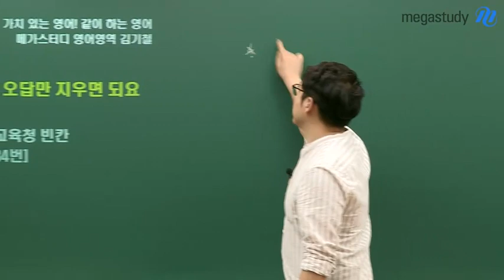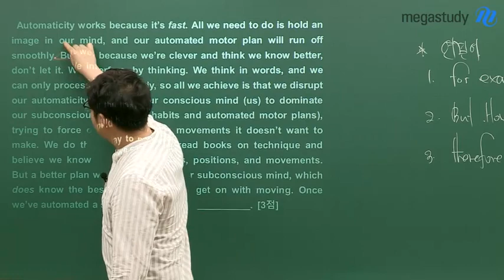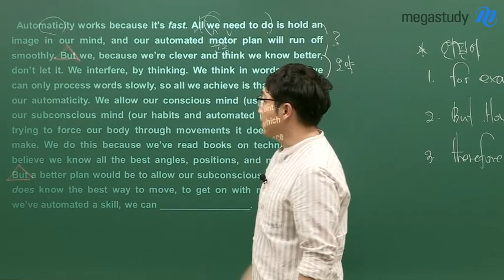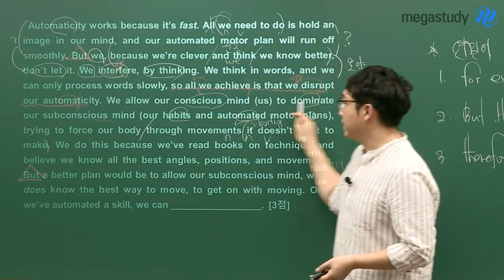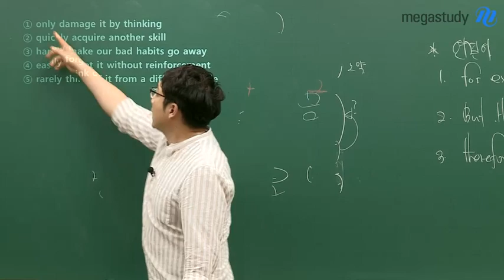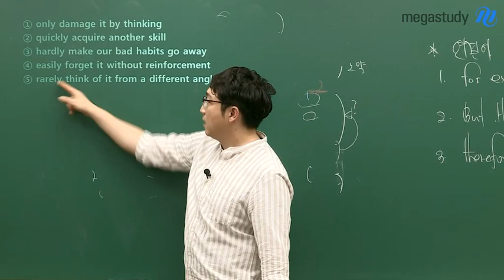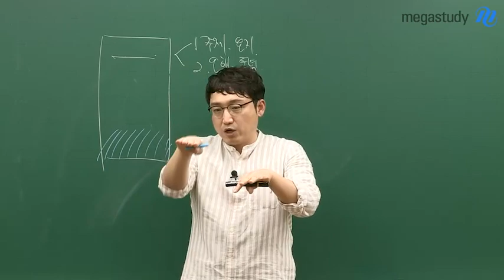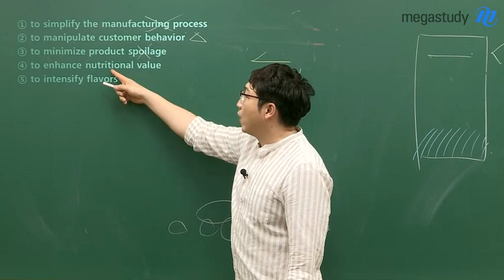[메가스터디] 영어 김기철쌤 - 빈칸, 어렵지 않은 이유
빈칸 유형이 어렵지 않은 이유

빈칸 문제가 어려운 이유는 정답만 찾으려고 하기 때문입니다.
빈칸 문제의 출제 의도를 생각해보고,
지문과 관련되지 않은, 언급되지 않은, 반대말부터 선지에서 지워 나가 보세요.

4월 학평에서 정답률이 낮았던
33번, 34번 문제를 통해 빈칸 문제 적용까지 보여 드리겠습니다.

빈칸 문제, 같이 해봅시다!

김기철 선생님이 궁금하다면?